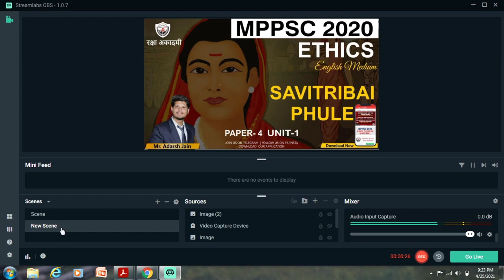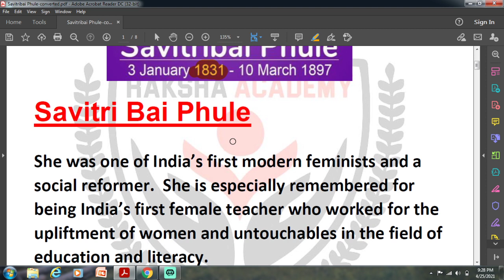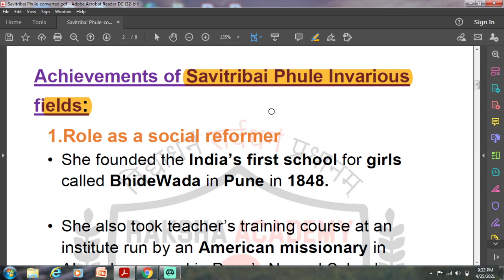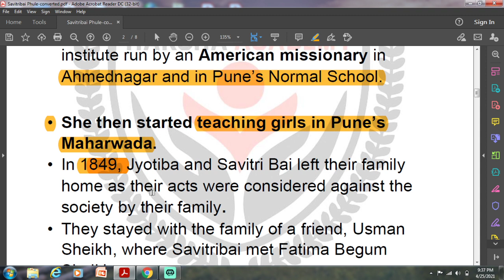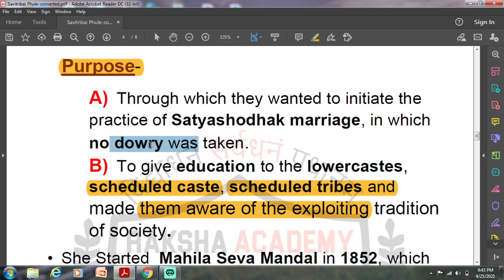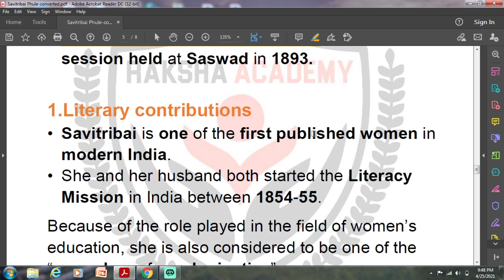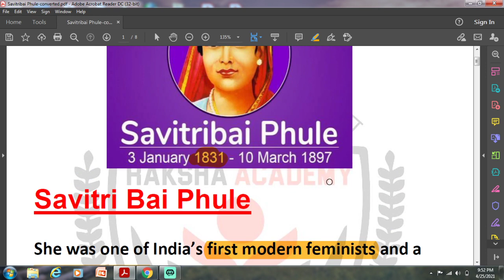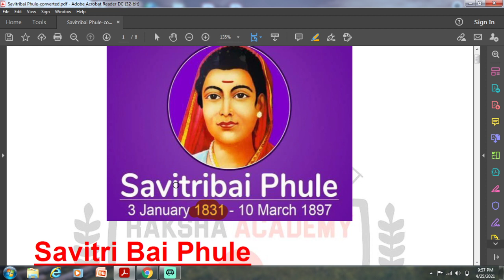🔴PAPER 4 | MPPSC 2020 | SAVITRIBAI PHULE | UNIT 1 | THINKERS | ADARSH JAIN SIR | RAKSHA ACADEMY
In this lecture series Adarsh Sir will cover newly added Thinkers in MPPSC 2020, Paper 4.
For more Download the application and visit the course which contains seperate English Medium Lectures.

Adarsh Sir has completed Unit 1,2,5,6,7,8 and 9 of Paper 3.
So what are you waiting for, start your preparation now.
For more  lectures on =Philosophers/Thinkers, Social Reformers:- Socrates, Plato, Aristotle, Mahavir, Buddha, Acharya Shankar, Charwak, GuruNanak, Kabir, Tulsidas, Ravindra Nath Tagore, Raja Ram Mohan Roy, Savitribai Phule, Swami Dayanand Saraswati, Swami Vivekanand, Maharshi Arvind and Sarvpalli Radhakrishnan.

अधिक जानकारी के लिए कोर्स लेने से पहले आप निम्न नंबर पर कल करके अपने सवालों का समाधान ले सकते है -

आप निम्न लिंक को खोलकर अब तक की कोर्स अपडेट देख सकते हैं , पूरे मध्यप्रदेश मे अब तक किसी भी संस्था के पास इतना कंटेन्ट उपलब्ध नहीं होगा,
आप खुद देखें और चेक करें -